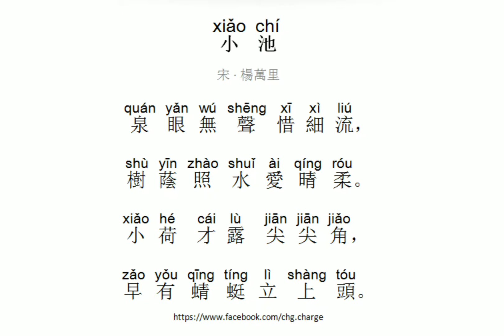小池 楊萬裡 古詩 朗誦 普通話 拼音 中文 Chinese poetry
【普通話課程】
一 . 初級口語(詞句)
二 . 中級口語(故事)
三.  高級口語(對話)
四 . 拼音
【中文課程(普教中)】:
一. 學習字，詞，句 + 經典例題
二. 古詩詞/成語
三. 文言文
四. 中文閱讀
五. 中文寫作